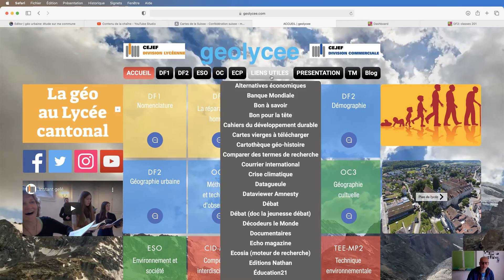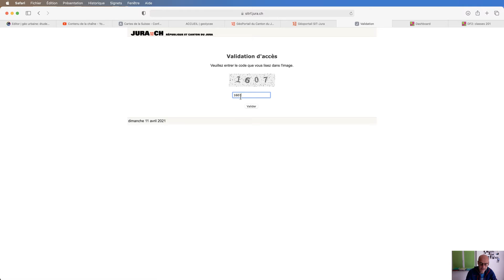Utilisation de géo portail